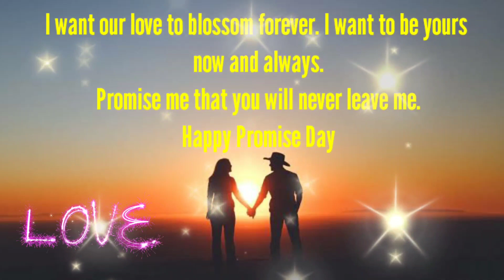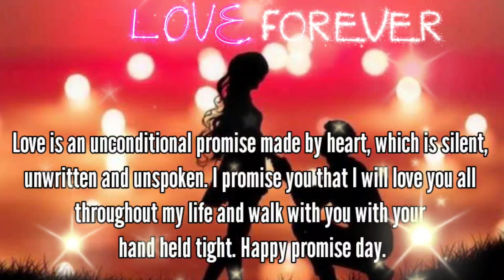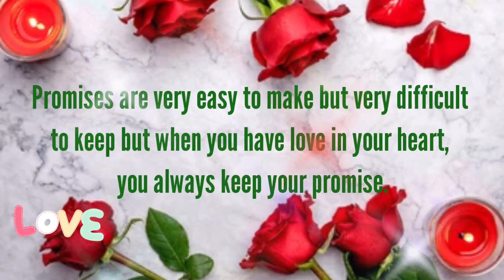Happy Promise Day 2022 | Promise Day Messages | Promise Day Wishes | Promise Day Quotes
Valentine’s week is here when love is in the air. The fifth day of Valentine’s week is Promise Day where couples make unbreakable vows to each other, and promise and profess their love and commitment for life to each other.

Topics Covered
promise day
promise day whatsapp status video
promise day status
promise day quotes